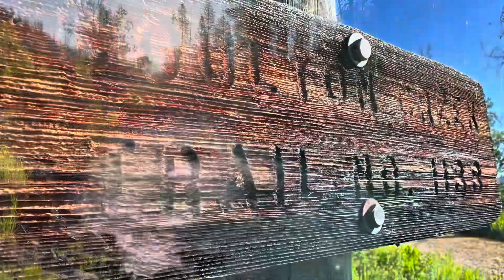July 8, 2023